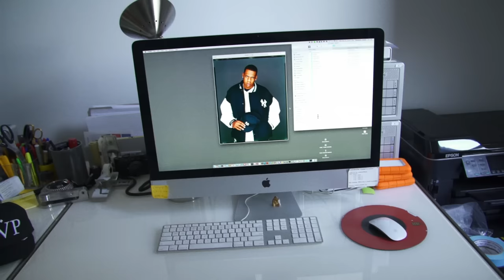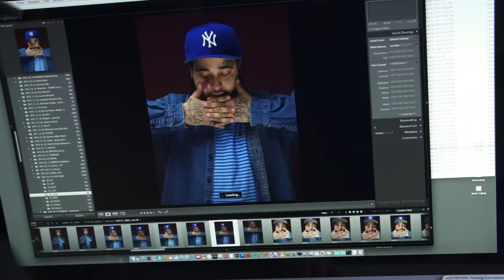New Era's Collaborative Origins and Cultral Significance with Jonathan Mannion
Before it was a staple in both hip-hop and streetwear culture, New Era was the official headwear provider for all of Major League Baseball.

In the video above, New Era and world renowned music photographer Jonathan Mannion talk about the history of both New Era and the MLB, as well as their ability to weave through so many cultures. We also discover the first time New Era changed the color of one of its caps came after a request from Spike Lee, when he asked for a Yankees hat to match a pair of Jordans.

Join Major League Baseball, New Era and the 30 Clubs in celebrating Opening Day. Show your team pride by getting your CapsOn on this Monday, April 4th.